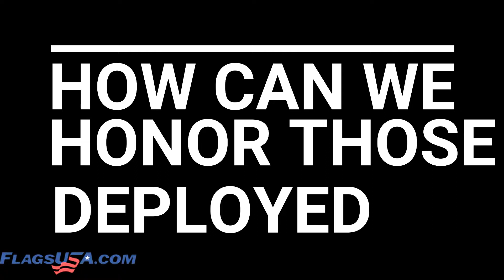What is National Day of the Deployed | Flags USA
National Day of the Deployed is observed on October 26th, and honors military personnel currently deployed, as well as their family members.

National Day of the Deployed had its beginnings in 2006 when one constituent wanted to honor her cousin who was at the time deployed in Iraq. She approached then-governor John Hoeven of North Dakota who issued a proclamation that October 26th to honor local units deployed. In the years to follow, serving as senator, Hoeven rallied the senate to make Day of the Deployed a National holiday, and on October 18, 2011, the resolution passed unanimously.

There are many ways you can bring awareness to National Day of the Deployed. Send care packages to our deployed troops. Wear a yellow ribbon to remember those away from home fighting for us. Use DayoftheDeployed on social media. Show love and kindness to military families. And as always, Fly Your Flag.

To purchase your US, military, or state flag All of our flags are made 100% in the USA!